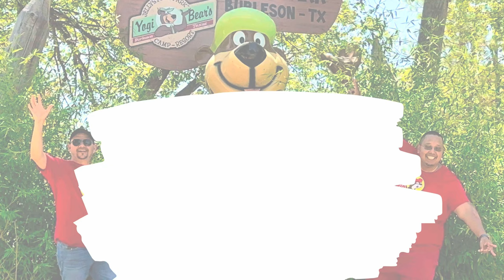Glamping at Yogi Bear JellyStone Park, Burleson Texas Family Adventure!!!!!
Discover the excitement of Yogi Bear Jellystone Park and Pirate Cove water park in Burleson, Texas in 2023 before the summer is over. With a reservation at Jellystone, you get free access to Pirate Cove, adding an extra splash of fun to your stay.

Join us on the Hey Hey Hey Ride, a park favorite that guarantees a refreshing soak, especially during the Texas heatwave. Explore our diverse lodging options, from glamping teepees to Conestoga wagons, all centered around a cozy fire pit.

However, remember to supervise your little ones around the pet farm, the goats - can be a bit too playful at times!

Yogi Bear Jellystone Park is the perfect family outing destination in 2023, with activities for all ages - even the young at heart! Enjoy catch-and-release fishing and more.

Help us reach our goal of 500 subscribers and when we reach this mile stone we will raffel away an iPhone! Dive into the fun at Yogi BearJellystone Park and Pirate Cove water park - where every day is an adventure.